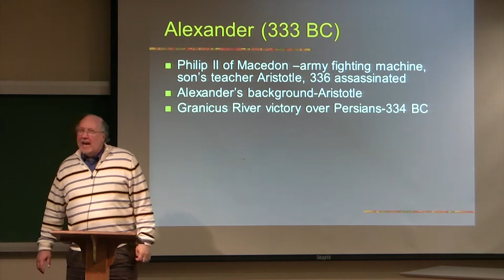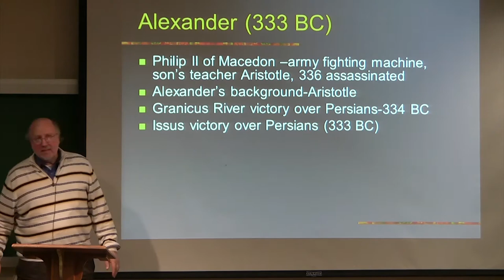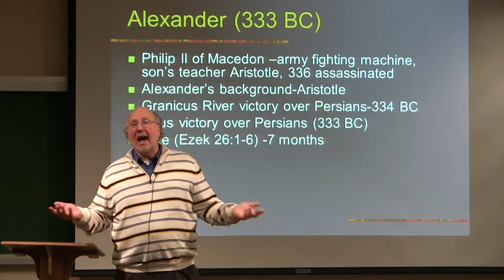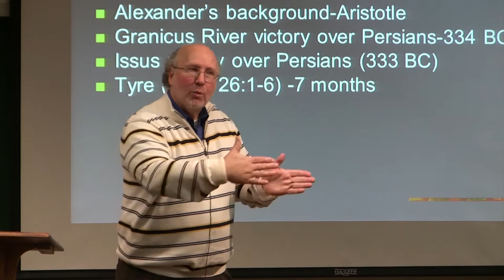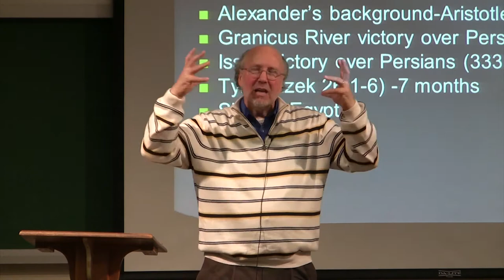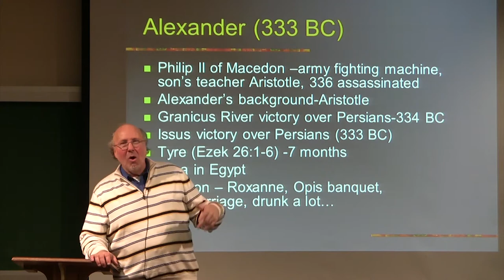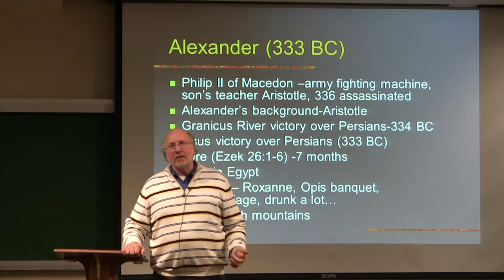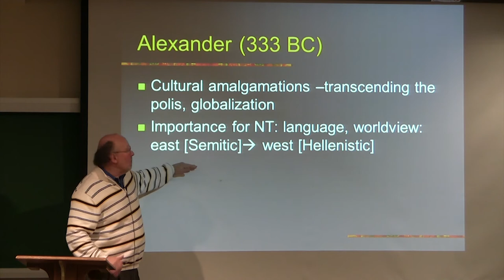Dr. Ted Hildebrandt, New Testament Literature, Lecture 2B